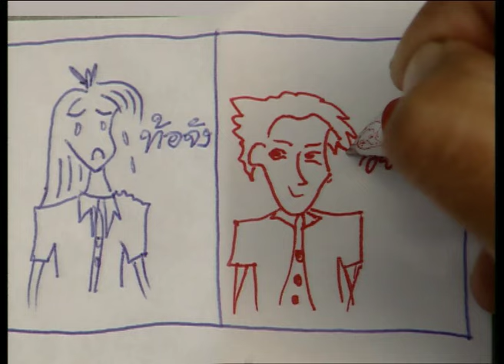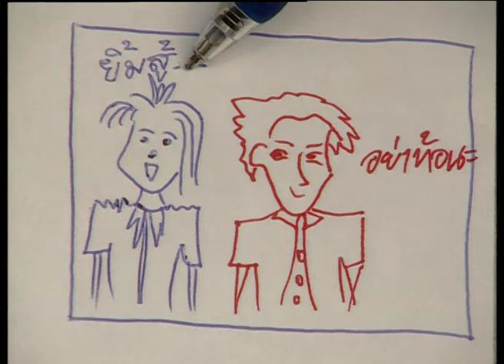คนนั้นของใจ...เป็นอ้ายได้บ่ - ต่าย อรทัย【OFFICIAL MV】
คนนั้นของใจ...เป็นอ้ายได้บ่ - ต่าย อรทัย